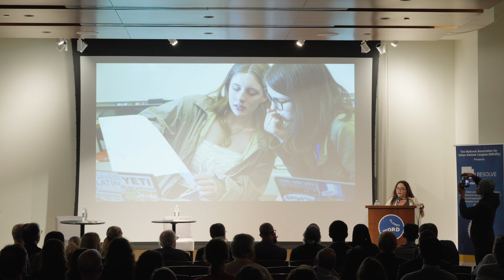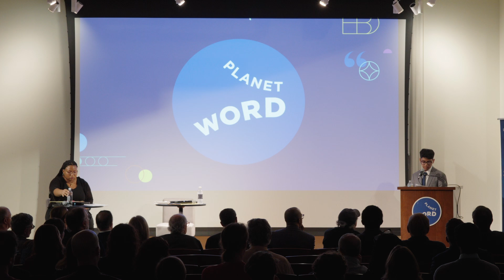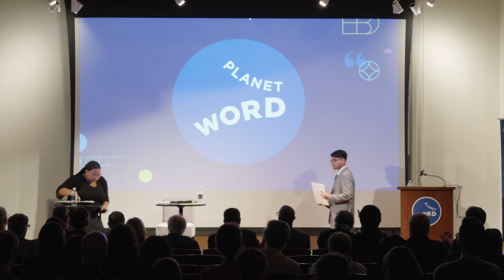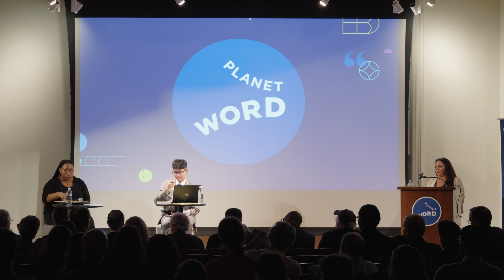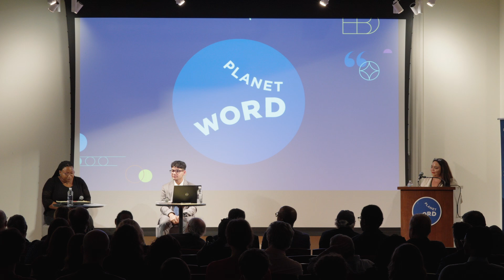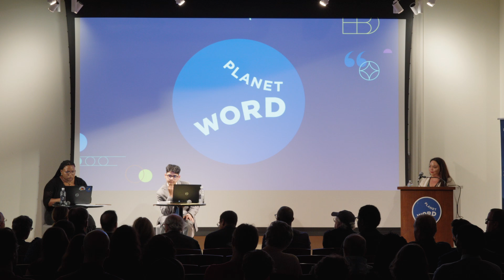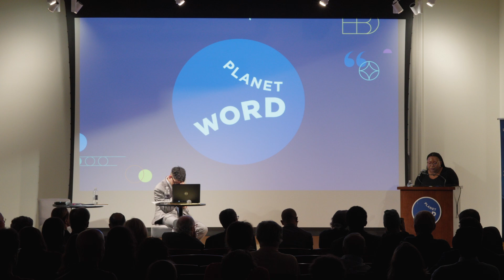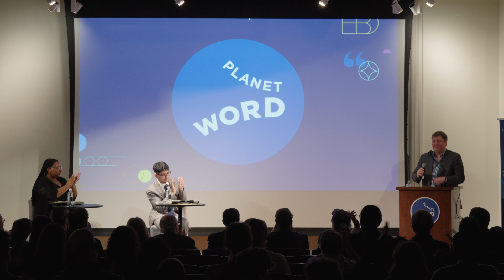I RESOLVE 2024: Washington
NAUDL’s I RESOLVE Public Debate Series returns this fall with three partner leagues. I RESOLVE showcases the power of debate for a public audience, exploring some of the most pressing issues in our society through the perspective, voice and values of the next generation of leaders — high school debaters.  The program also demonstrates our mission:  advancing debate education in public schools to amplify youth voices and developing confidence for future success.

This year, each league will introduce a facet of election reform. Each event will be a 90-minute program centered around student arguments, expert feedback and discussion, and Q&A via a panel of distinguished civic and community leaders from the respective host league. An audience of teammates, school district and league leaders, NAUDL and league donors, partners, and debate champions is invited to join each event.

We invite you to join us on Tuesday, October 15th, as we deliver this program with the Dallas Urban Debate Alliance, featuring local students whose talents of persuasion, research, and critical thinking develop through competitive debate.